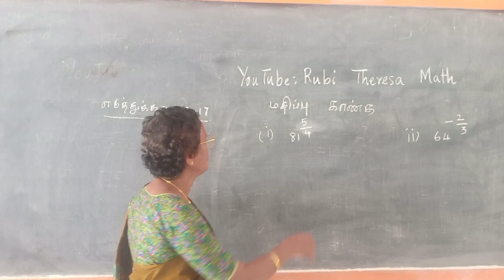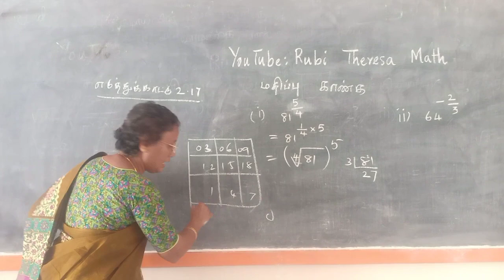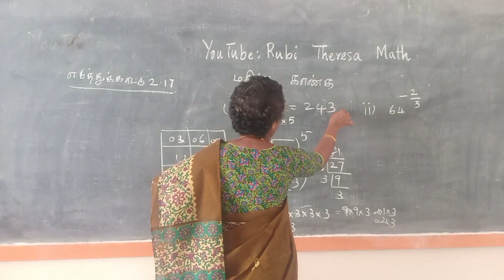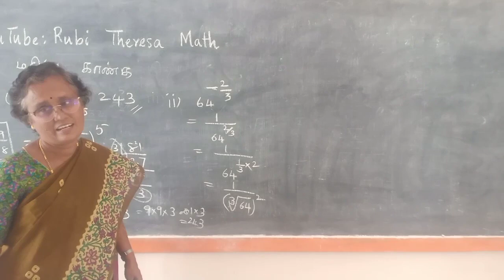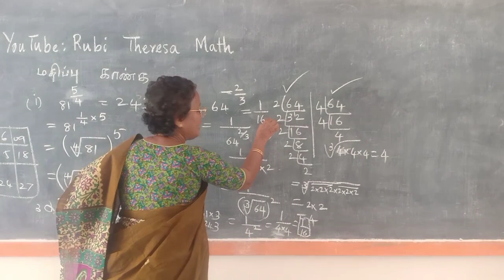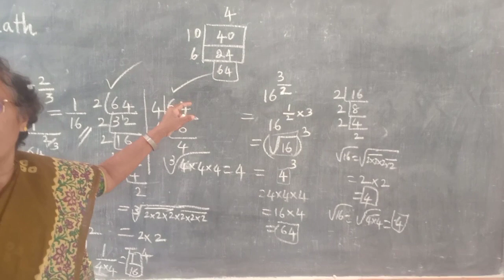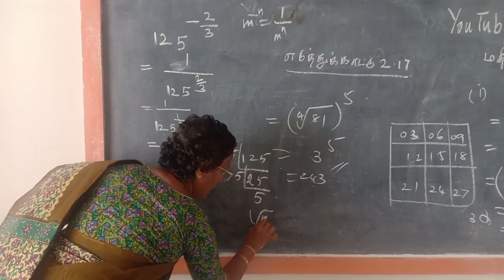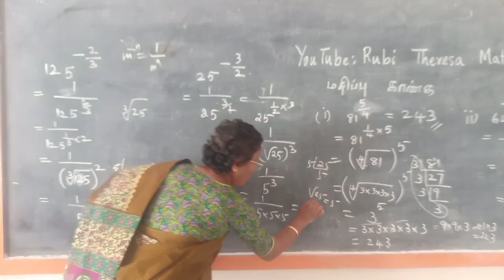9th Maths_ TAMIL MEDIUM _Example 2.17 _ Real Numbers